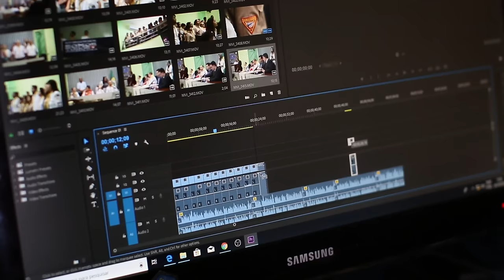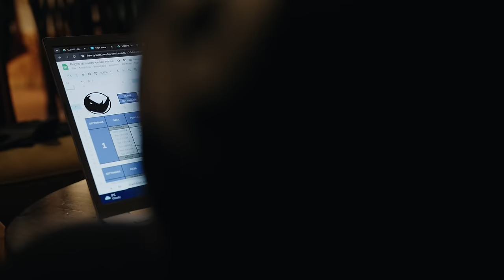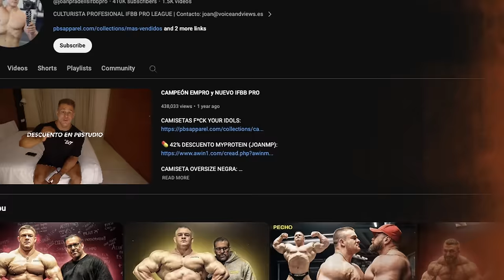L'Allenamento di Joan Pradells